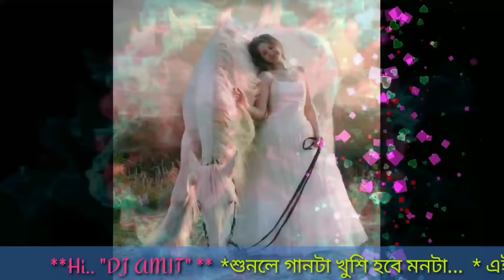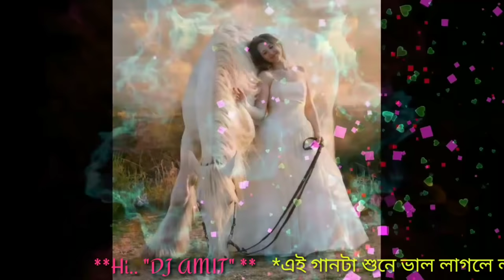🍁Hasle je Misti kore DJ Song _-_ "Love Dholki Mix" DJ song --Bengla Old DJ Song Mix by DJ Amit🍁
🌍 Welcome to your Favourite Channel "DJ AMIT" 🌍
Song -🎸Hasle je Misti kore DJ Song _-_ "Love Dholki Mix" DJ song --Bengla Old DJ Song Mix by DJ Amit🎸
🎶নীচে Mp3 গানের Download Link দেয়া হলো🎶
© Original Credits ©
•Song :- Hasle je Misti kore
•Singer :- Kumar Sanu and Sadhana Sargam
•Flim :- Moner Manush
•Lyrics :- Gautam Sushmit

💕""গান ভালো লাগলে লাইক, শেয়ার & Comments করতে ভুলবেন না""💕

      ""**👇নিচে কিছু গানের লিংক দেয়া হলো👇**""